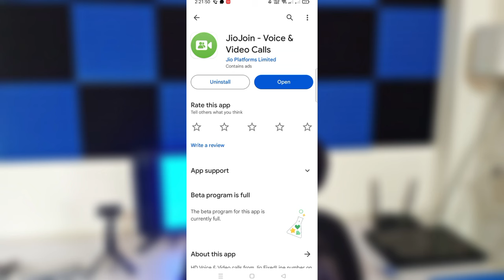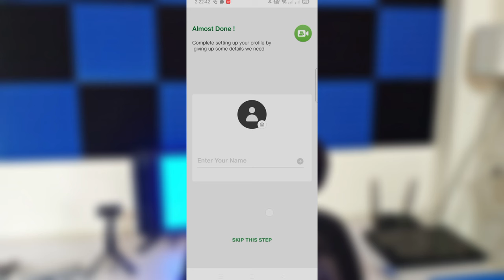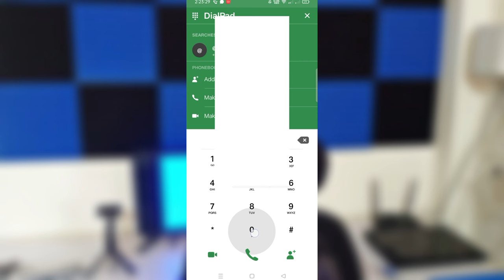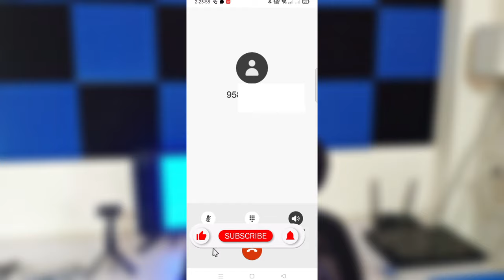Jio Airfiber se Call Kaise Kare | Jio Airfiber Calling Start Kaise kare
🎥 This Video is How to use jio Airfiber calling Features